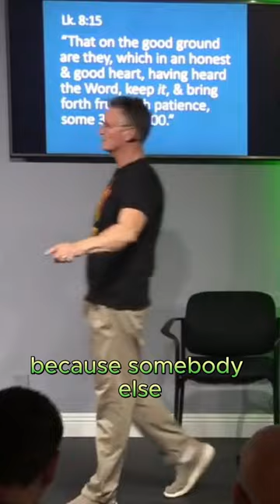Why failure is the secret to strength (Billionaire Wisdom)